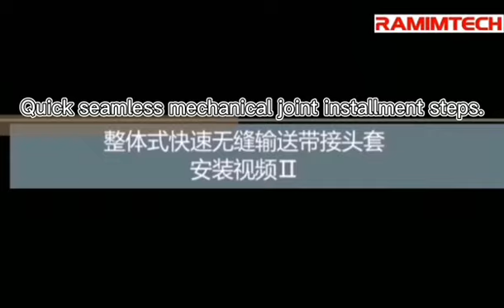Seamless mechanical belt joint installment instruction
Fast seamless conveyor belt joint is a new conveyor belt joint method.
It is a great innovation in belt joint field because of convenient installment, powerful strength, low consumption and long service life quality.